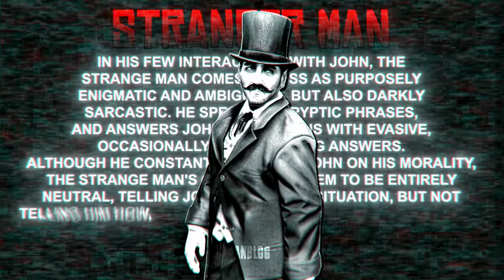STRANGE MAN | RED DEAD REDEMPTION | EDIT